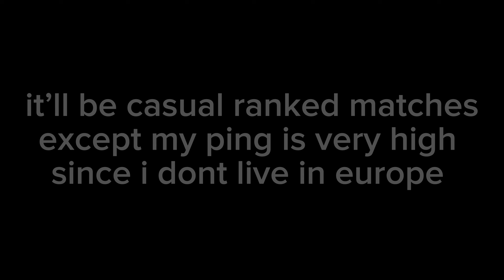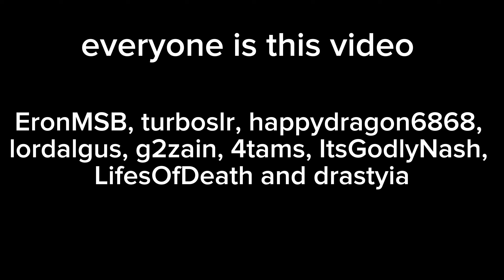PLAYING SUPER STRIKER LEAGUE, BUT IN EUROPE SERVERS?